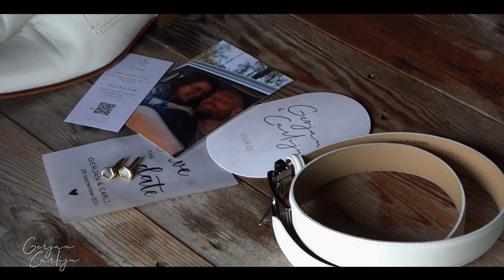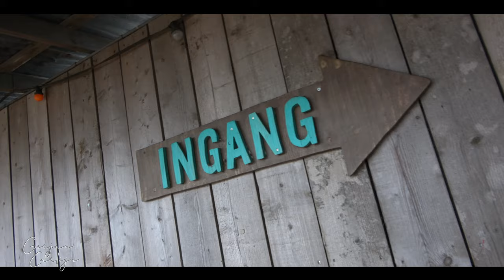Trouwfilm bruiloft Gerjan en Carlijn - 23 september 2022